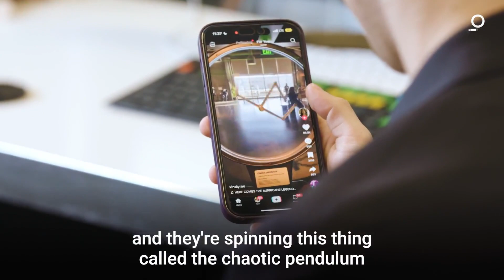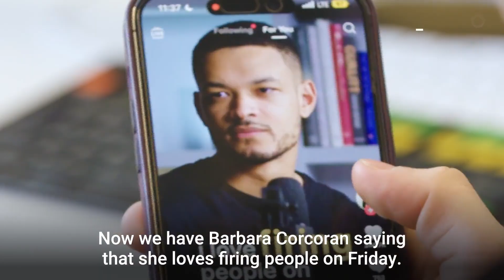TikTok Star Chris Olsen Shows Us His ‘For You’ Page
Even influencers who’ve made careers out of their social-media stardom can be surprised by their TikTok algorithms.

TikTok star Chris Olsen has more than 13.4 million followers across his social media platforms. His viral video series in which he delivers coffee to celebrities, including Austin Butler and Vice President Kamala Harris, has racked up over 135 million views. The hidden content on Olsen’s feed? Rug-cleaning videos.

TikTok, owned by Chinese parent company ByteDance Ltd., has come under fire over national security concerns. It’s been banned on US government devices at the federal level and in more than half of states. Over a dozen major higher-education systems have blocked TikTok either from school-owned devices, the campus networks or both. The latest pushback came Tuesday from Senator Josh Hawley, a Missouri Republican, who released a bill that would ban the app entirely in the US.

Despite the scrutiny, TikTok remains incredibly popular. About 70% of US teens from age 13 to 17 are on TikTok, according to a Pew Research Center survey, and 1 in 6 say they use it “almost constantly.” One reason for its success is that it sends users specific content on their never-ending feed — called the For You page — that’s determined by each person’s unique algorithm which is designed to keep people on the app as long as possible.

In short: it’s deeply personal. So, Bloomberg Quicktake asked Olsen to show us his feed.